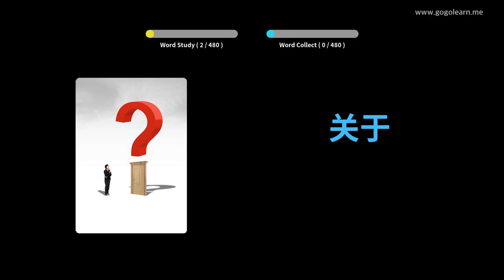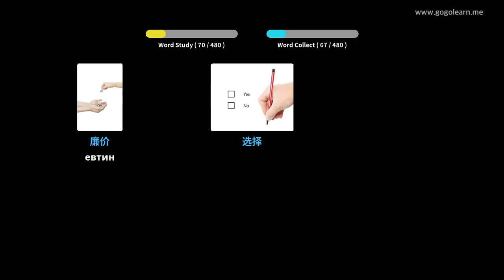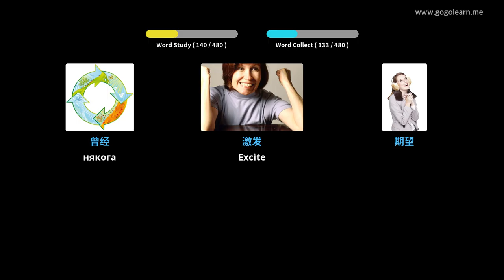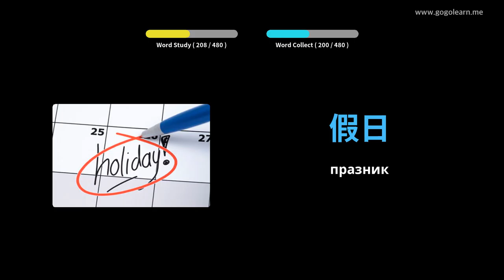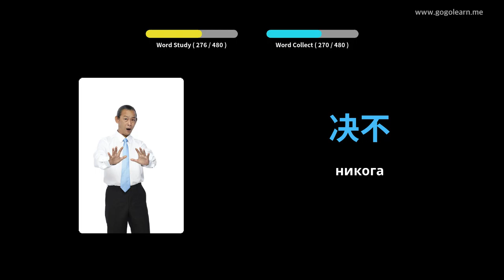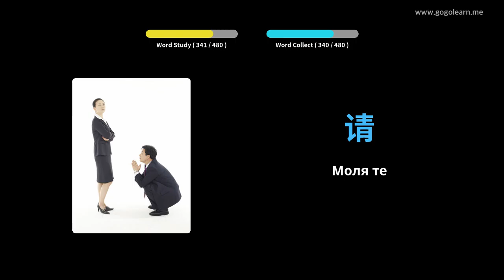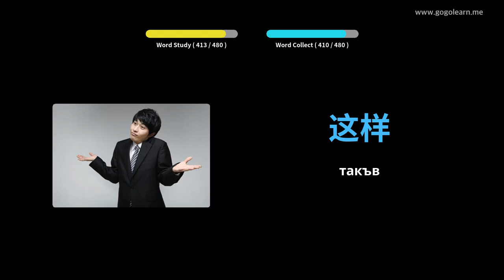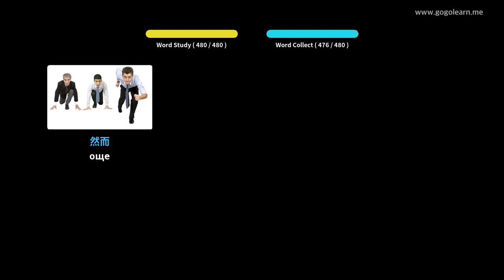Учете с Китайски снимки | Китайски речник Начално училище | Golearn